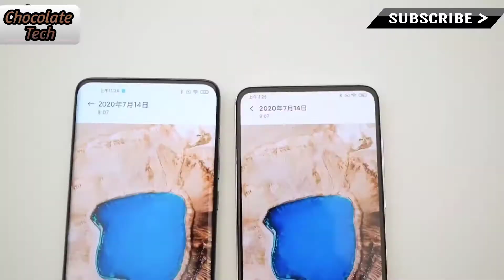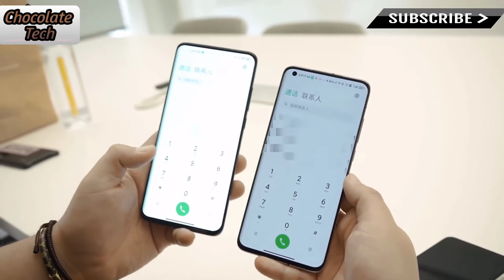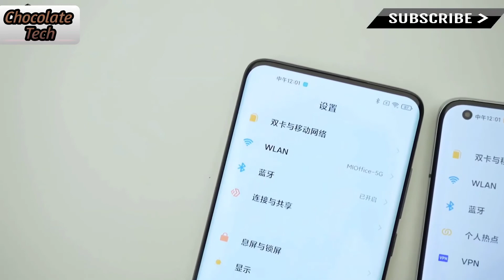Xiaomi 3rd Generation Under-Display Camera Phone - FIRST LOOK🔥| New Camera Technology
Xiaomi's "3rd-Generation" Under Display Camera Phone | HANDS ON
Xiaomi 3rd Generation Under-Display Camera Technology - FIRST LOOK

Hey! Guy's Welcome👋 Back to A latest & Fresh New Tech Video💥💯